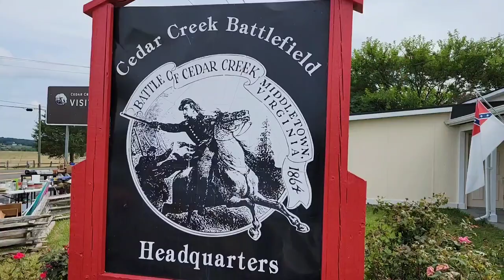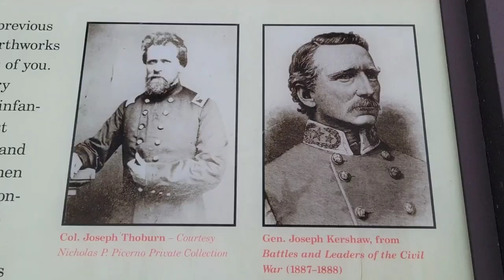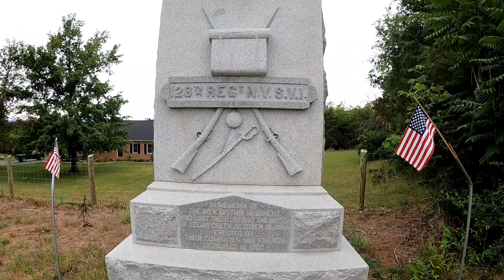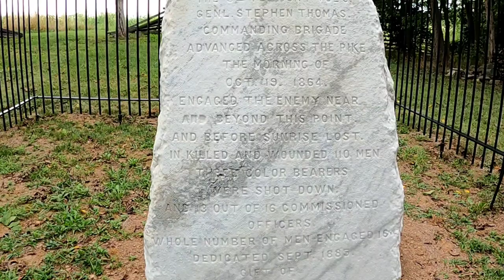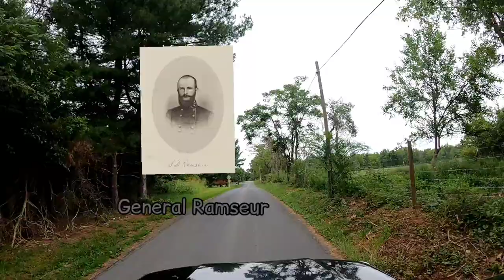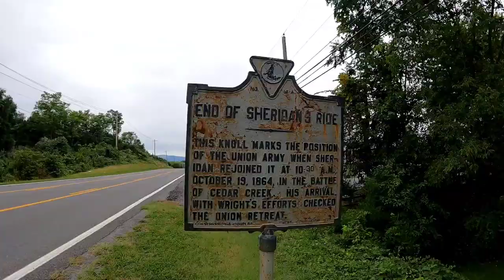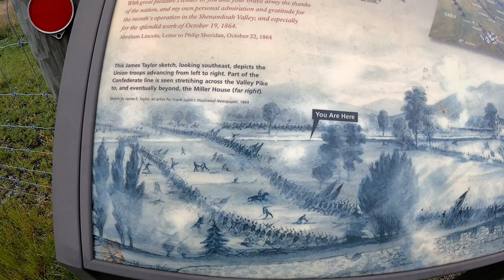The Battle of Cedar Creek, October 19, 1864. A Civil War Documentary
The Battle of Cedar Creek, October 19, 1864. A Civil War Documentary. The last Major Shenandoah Valley Campaign. This Battle resulted in over 10,000 casualties. It gave the Union Control of the Shenandoah Valley, and hastened the ending of the Civil War which concluded in April, 1865.
2021 #102